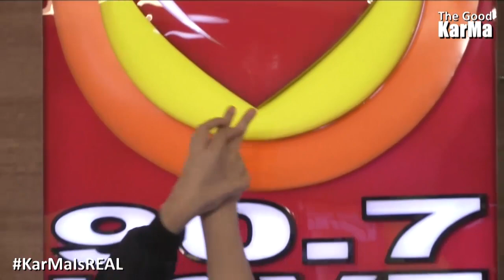Nakakalurkei na Truth or Dare ng KarMa - The Good KarMa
Ano kaya ang pinili nila KarMa? ang nakakawindang na Truth, o ang kakaibang Dare sa kanila?

The Good KarMa
with Kara Karinyosa and Malaya